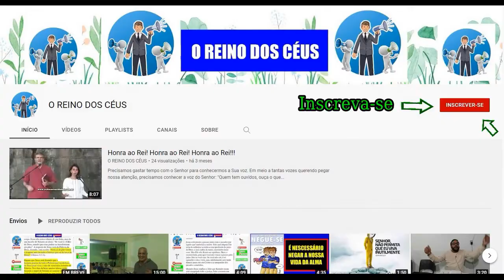Watchman Nee - 10 de Julho - Dia a Dia com Deus